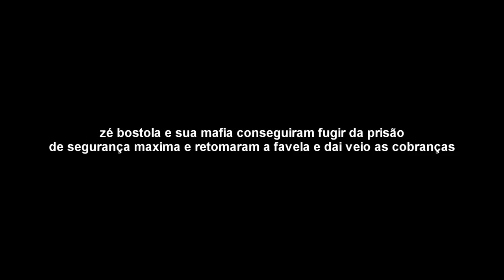Chacina Na Favela - Gta 5 Roleplay